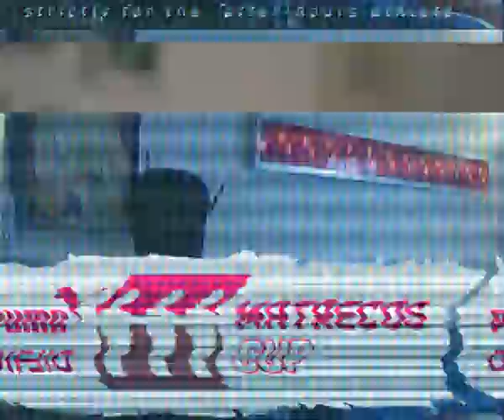Puma Dif Matrecos Cup by Côdea